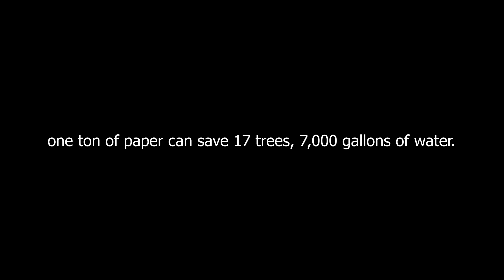Plants vs Bottle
Our CTEC Video Production students created PSA's or Short Films around the Earth Day 2024 theme: Planet vs. Plastics. Please enjoy this submission, by our PM students: Dallas & David.